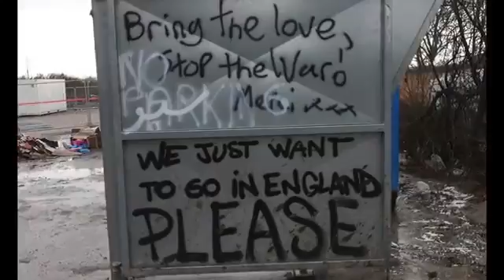From Awaaz FM to Calais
Awaaz Community Radio Southampton travelled to the historic French town of Calais to document the thousands of refugees fleeing war and terror where migrants suffer in tents and make-shift huts, and where journeys reach a dead end. Unable to cross the British border legally, many take extreme risks for a chance to make the crossing as stowaways. The camp is often referred to as, “the jungle” and the French government leaves it to its own devices. What little help they get comes from independent charities. Everyone is desperate and need humanitarian aid and a helping hand. As numbers rise, and basic needs like fresh water and warmth are not catered for; desperation sets in for many of the refugees, sparking violence inside the camp. Some call them refugees, others say they’re migrants. It’s easy to forget that most importantly, they are people and this is their story.